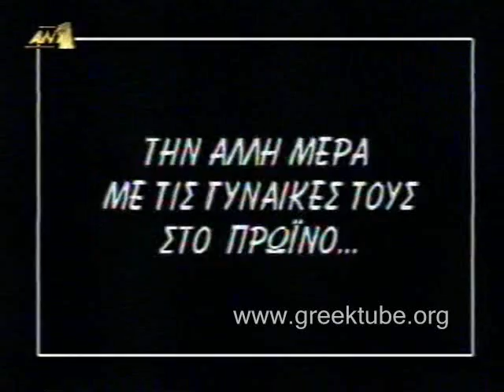Aman - Filoi syzhtoun gia tis erwtikes tous epidoseis